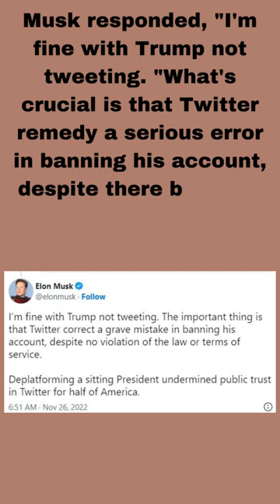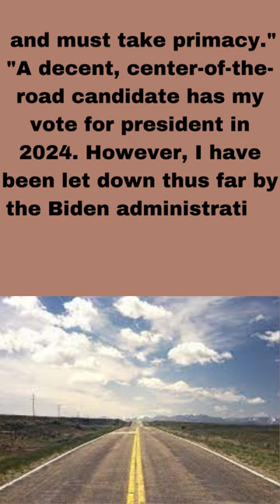Elon Musk responds to Trump's Twitter silence Musk for President for 2024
Elon Musk responds to Trump's Twitter silence Musk responded, I'm fine with Trump not tweeting  and Elon Musk for President for 2024
Musk is really disappointed with the biden administration although he will not run himself he has said he would back Ron DeSantis